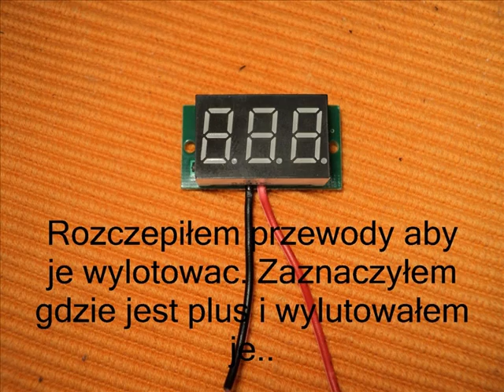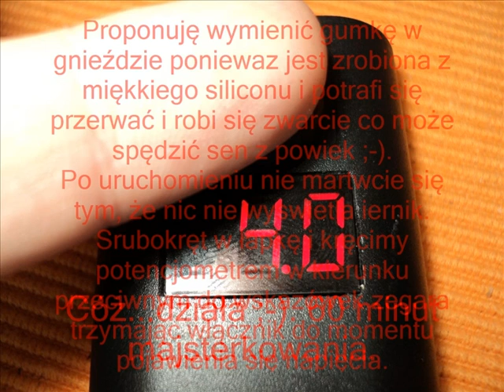Jak zrobić box VV z modułem KIS 3R33S (KSZ-3R33S) by _Monter_.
Jest to KIS nie wymagający dodatkowych kondensatorów elektrolitycznych.
Mam nadzieję, ze zachęcę do zbudowania własnego VV.Pozdrawiam.